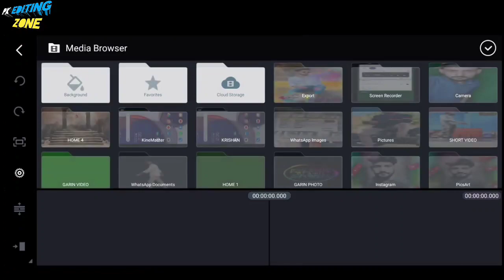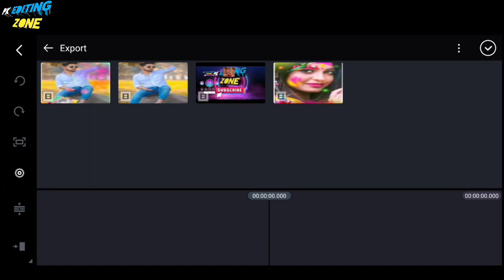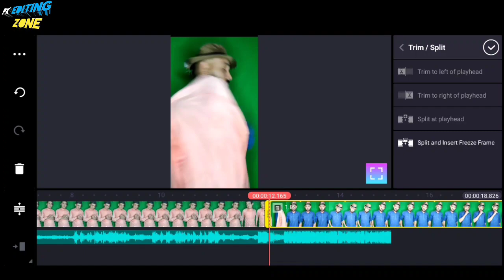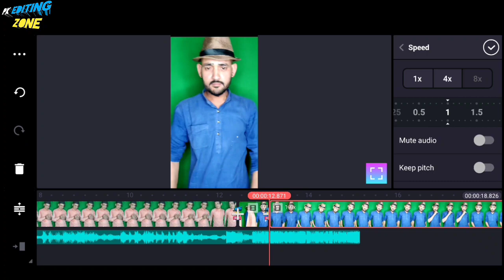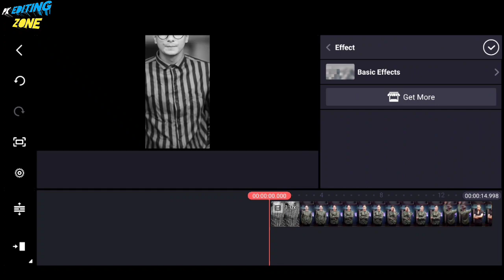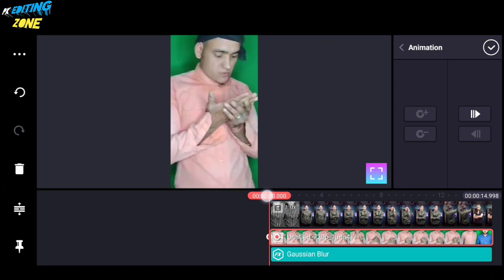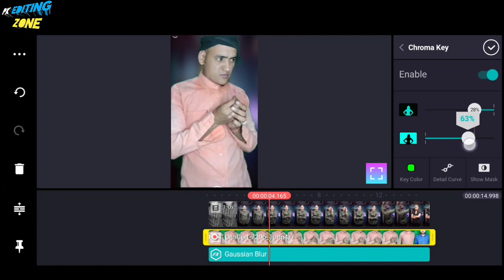Krishnaa new reels trending video Editing || krishanaa New reels video || PK EDITING ZONE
How to Make Transaction Video, Krishna New VFX Instagram Video Editing Tutorial, Krishna bhai new transaction video tutorial, Krishna new Instagram tutorial video, cloth change video kaise banaen, Instagram per closing video kaise banaen

Your queries~~

tik tok pe video kaise banate hain, tiktok powder transition tutorial, tiktok powder video tutorial, tiktok powder transition video tutorial, powder video tutorial